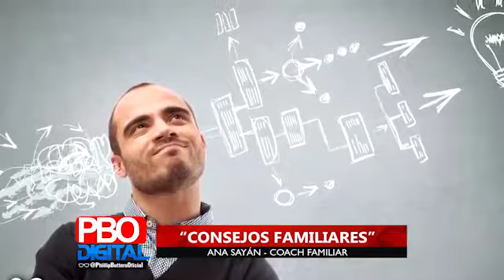¿Cómo terminar con la inseguridad?